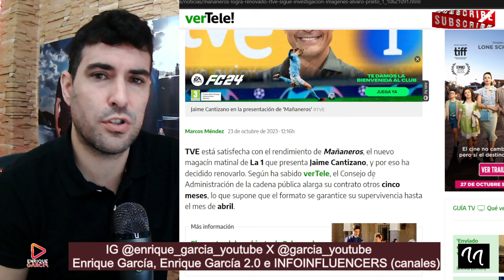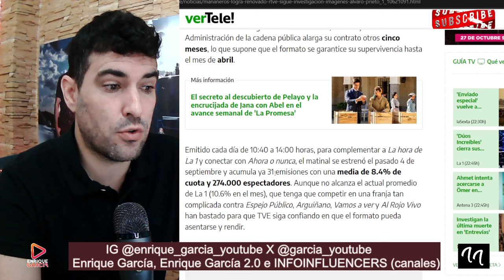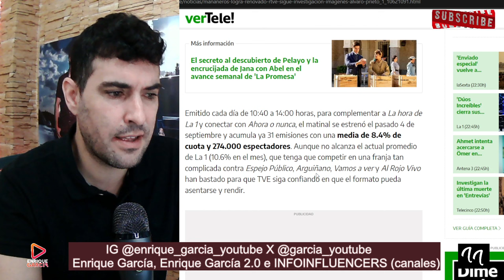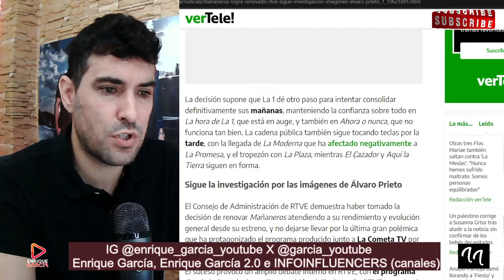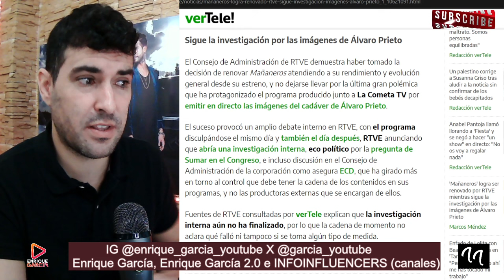MAÑANEROS RENUEVA con TVE, mientras sigue la INVESTIGACIÓN, por EMITIR las imágenes de Álvaro Prieto